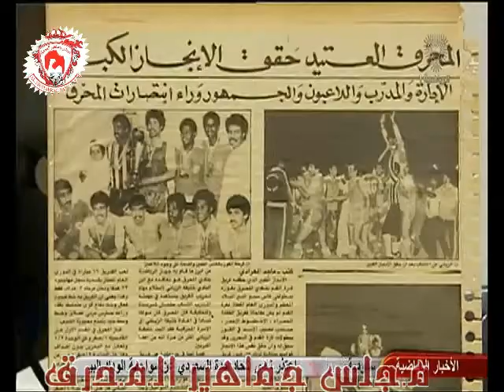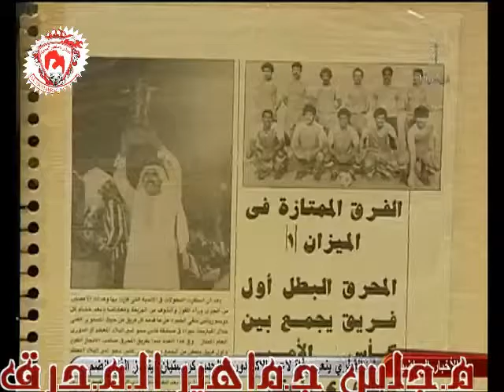عادل العنايشة في لقاء برنامج ذاكرة من الأرشيف الجزء الخامس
عادل العنايشة في برنامج ذاكرة من الأرشيف الجزء الخامس